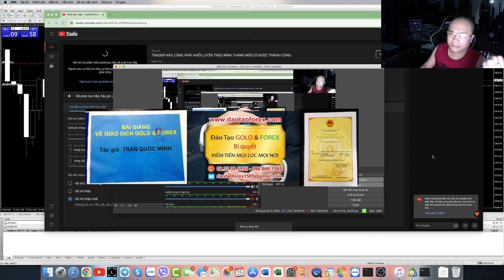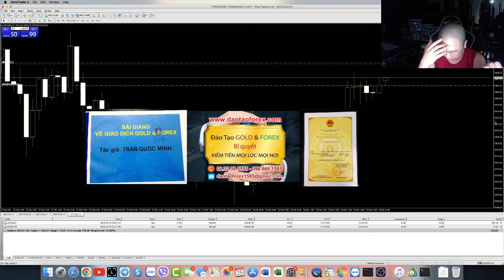LÀM SAO ĐỂ CÓ THỂ TRADE COIN CÓ LỢI NHUẬN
Muốn biết giá trị chia sẻ trade coin hiệu quả hay không, chúng ta cần phải nhìn vào thực tế xem, người đứng ra chia sẻ kỹ năng giao dịch trade coin, hay giao dịch Bitcoin đó, họ có áp dụng thực tiễn để chứng minh, và dẫn chứng bằng chính những giao dịch Bitcoin và trade coin của chính họ hay không đó mới là thứ để chúng ta đánh giá.
GIAO DỊCH FOREX MÀ DỄ CHẮC CHÚNG NÓ DẪN DẪN CHỨNG THỰC TẾ HẾT CẢ RỒI CHỨ VIỆC GÌ GÁY MÕM
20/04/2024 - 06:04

Nên nhớ kỹ rằng: Giá trị của chia sẻ kỹ năng trade Bitcoin hay giao dịch coin, người đứng ra chia sẻ giao dịch Coin hay trade Bitcoin đó, phải là người trade coin và giao dịch Bitcoin được. Giá trị của giao dịch được là phải dẫn chứng thực tế, minh chứng giá trị để nhà đầu tư có thể kiểm chứng đánh giá và thấy rõ được, chứ không phải lên nghe bọn trade coin mõm trên trading view, hay nhận định phân tích như đúng rồi, mà cho đó là giá trị chia sẻ đúng được.

Hiểu quả trong giao dịch Bitcoin hay trade coin không không cần biết nếu như không dẫn chứng thực tế được, không chịu chứng minh giá trị trên thị trường bằng việc giao dịch live, để đánh giá và kiểm chứng, thì thứ chia sẻ giao dịch Bitcoin hay trade coin đó, chỉ là thứ vứt đi mà thôi. Đây là điều thực tế mà bất cứ một nhà đầu tư nào, khi tham gia vào thị trường cùng cần biết và hiểu được rõ về giá trị any2.

Tại sao ngoài kia trên thị trường, nhiều kẻ luôn nói và gáy với chúng ta rằng: Chúng giao dịch Bitcoin và trade coin được, những khi hỏi đến và kêu chúng chứng minh thực tế bằng việc giao dịch live để đánh giá và kiểm chứng, thì y rằng bọn này nẻ ngay, đó mới là vấn để mà bọn trade mõm giao dịch mồm chúng có áp dụng được đâu để mà dẫn chứng hay chứng minh cho cộng đồng cùng mọi nhà đầu tư kiểm chứng thực tế này.

Thế nên khi nhà đầu tư tham gia nghe chia sẻ giao dịch Bitcoin hay trade coin ngoài kia, cứ thực tế yêu cầu kẻ đang chia sẻ cho chúng ta phải dẫn chứng được, và chứng minh về điều chúng đang chias ẻ, và phải cho chúng ta kiểm chứng được kết quả giao dịch của chính chúng, có như vậy chúng ta mới đánh giá được điều mà chúng nói đúng hay sai, còn không chỉ nghe mồm nghe mõm, thì trả giá thực tế rất đắt.
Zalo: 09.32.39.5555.